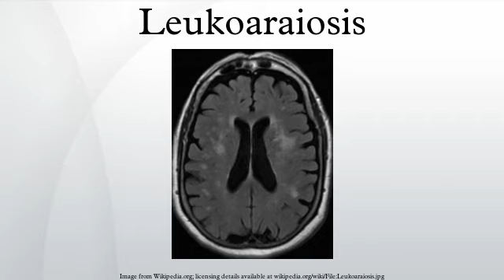Leukoaraiosis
Leukoaraiosis or white matter hyperintensities describes the nonspecific changes in the cerebral white matter frequently seen on CT and MRI in aged individuals and even young adults sometimes. It is a condition routinely found in elderly people.
The term leukoaraiosis was coined in 1986 as a descriptive term for rarefaction of the white matter, showing up as decreased density on CT and increased signal intensity on T2/FLAIR sequences performed as part of MRI brain scans.